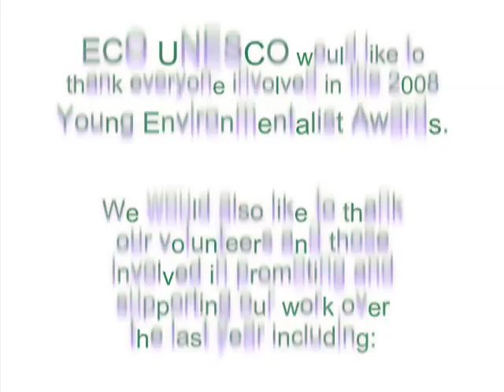Interview with Ballybay Youth Centre - ECO-UNESCO's YEA 2008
ECO-UNESCO's Young Environmentalist Awards 2008
Senior Energy Category Winner
Project Title: "Pylon the pressure"
From: Ballybay Youth Centre, Co. Monaghan

About ECO-UNESCO's Young Environmentalist Awards:
ECO-UNESCO's Young Environmentalist Awards (YEA) is an all Ireland environmental awards programme for young people. The Awards honour the work of young people between the ages of 12 and 18 who protect, conserve and enhance our environment through local environmental projects, making a difference to their lives and the lives of others locally and globally.

The YEA is a fun and exciting way to empower young people to become better citizens, to build awareness of environmental issues in their locality and promote simple actions and lifestyle changes to improve the environment for all.

In 2008, the Young Environmentalist Awards had over 140 registered projects from which 40 were short-listed and displayed at an open showcase prior to the awards ceremony. Young people from all over Ireland were awarded at the YEA 2008 ceremony, which took place on the 13th May 2008 in the Mansion House, Dublin. There were 40 short-listed projects competing the awards in fifteen categories including Junior (12 -- 14 years old) and Senior (15-18 years old). Seventeen groups of young environmentalists from all around Ireland and Northern Ireland were awarded in various categories.

ECO-UNESCO's Young Environmentalist Awards Programme has been running since 1999 and has attracted the participation of over 10,000 young people and reached countless others with awareness raising campaigns in over 750 schools and communities in Ireland.